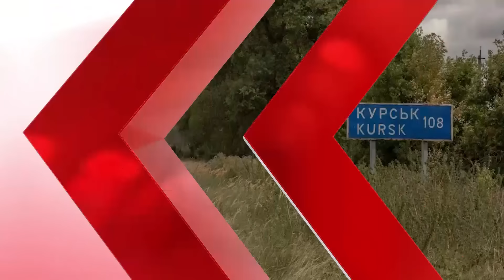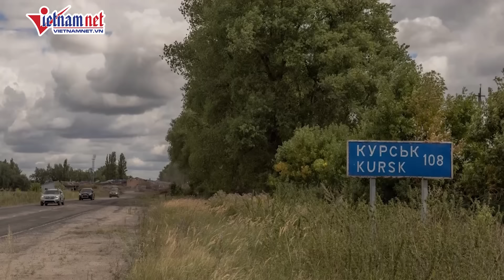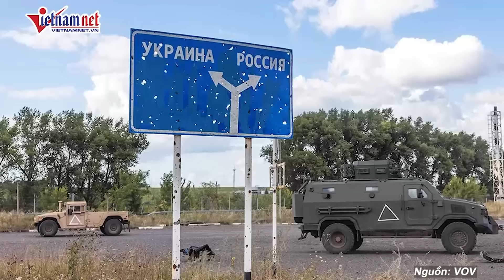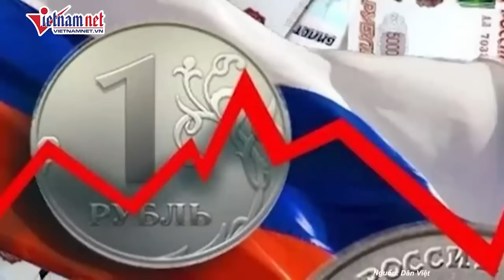Điểm nóng: Ukraine tuyên bố đã tiêu diệt 60 vạn lính Nga, Kiev không kích ồ ạt Kursk rực lửa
Điểm nóng 19/8: Ukraine tuyên bố đã tiêu diệt 60 vạn lính Nga, Kiev không kích ồ ạt Kursk rực lửa
Bộ Ngoại giao Nga hôm 17/8 cáo buộc chính quyền Kiev đã bắt đầu chuẩn bị các hành động khiêu khích nhằm vào cơ sở hạt nhân của nước này tại tỉnh Kursk.